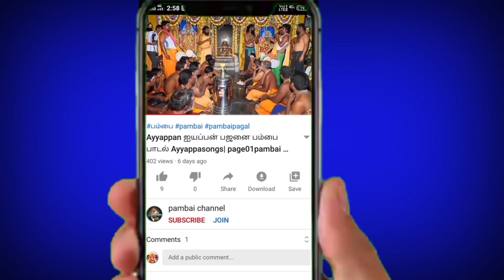பம்பை வாசிப்பு | பம்பை இசை | பம்பை அடி | பம்பை மேளம் | பம்பை தாளம் | pambai isai | pambaichannel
pambai channel

join button membership transfer banking